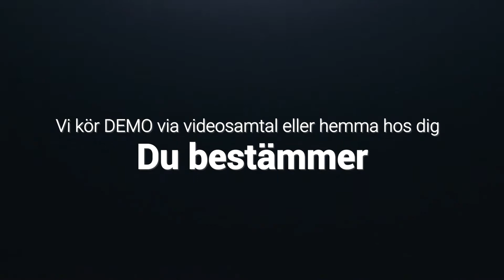Balrivaren Jeantil PR2000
KORT OM - Jeantil PR2000, succén på den svenska marknaden. Richard bränner igenom allt du behöver veta. Se filmen så får du också veta eller gå in på länken och konfigurera din egen balrivare från Jeantil